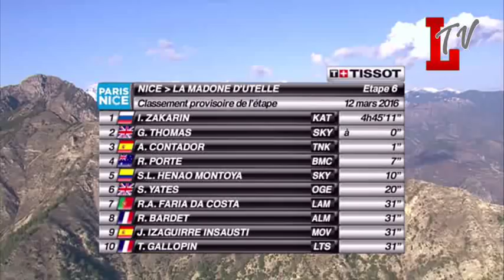Paris-Nice Tour 2016 (Cyclisme - 12.03.2016 // by LTV))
Etape 6 / Stage 6 : Nice - La Madone d'Utelle  - 177 km
Ilnur Zakarin remporte l'étape Reine après une dernière ascension époustouflante !